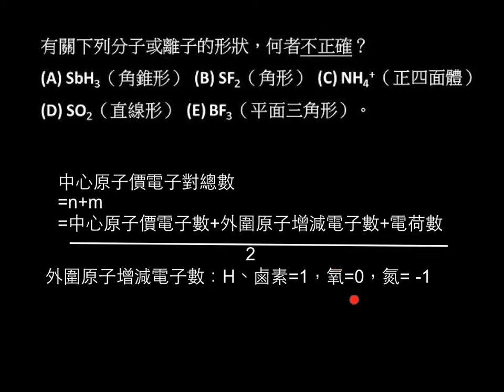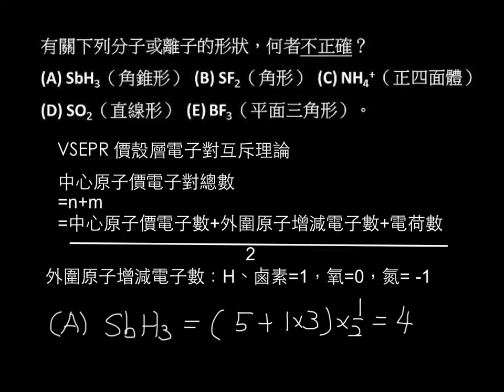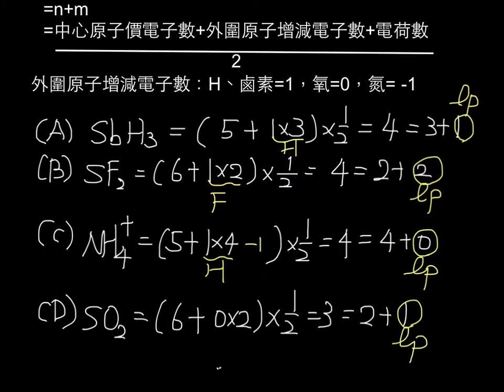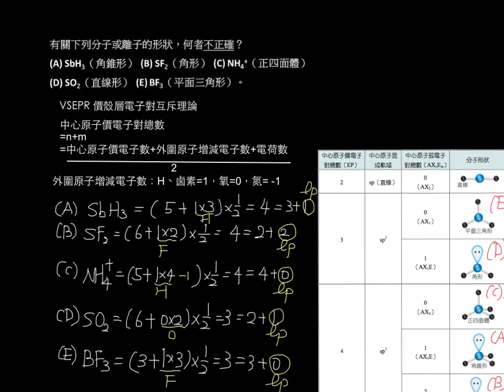選化上2-2P061單元02